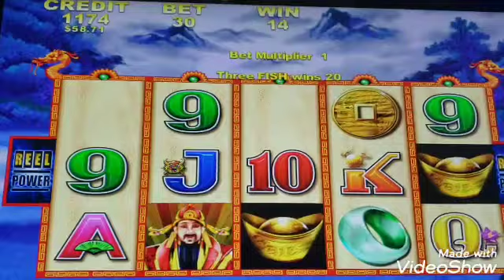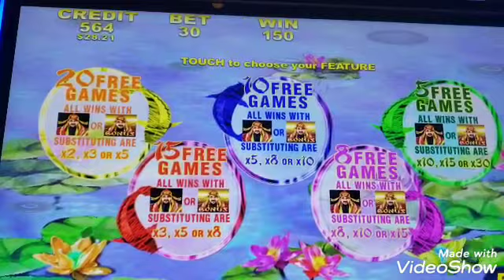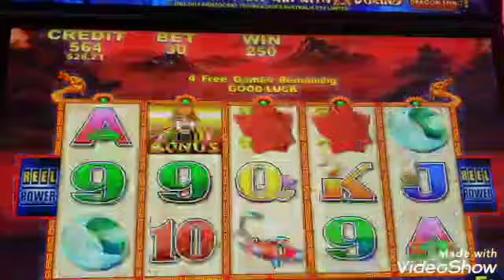They were not good bonus 😯😯😯🖤 slot machine choy sun doa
No fueron buenos bonus 😮😮😮🥰🥰🥰🥰🥰